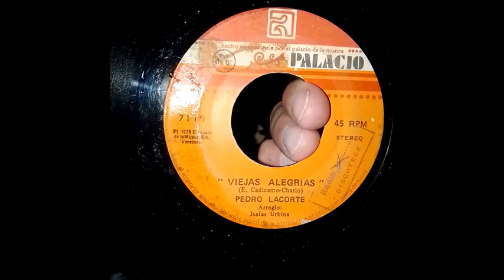PEDRO LACORTE-VIEJAS ALEGRIAS-NADA ES VERDAD.............(((ECOS DE JUVENTUD)))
VIEJAS ALEGRIAS(CADICAMO-CHARLO)-NADA ES VERDAD(B. SANCRISTOBAL-R. HERNANDEZ)-PEDRO LACORTE-VENEZUELA-1978.